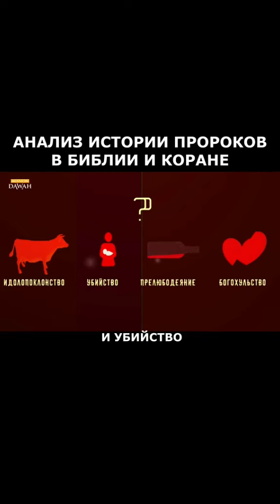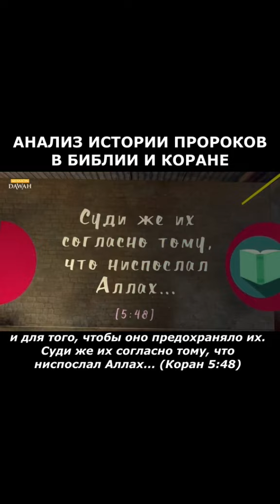Анализ истории пророков в библии и коране